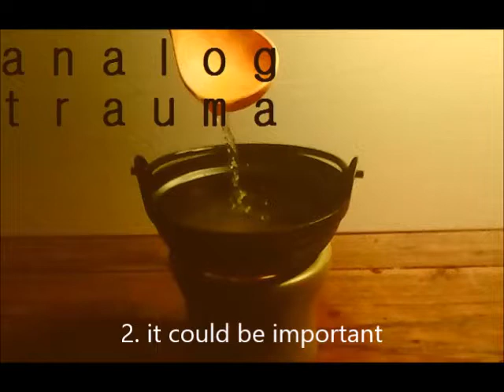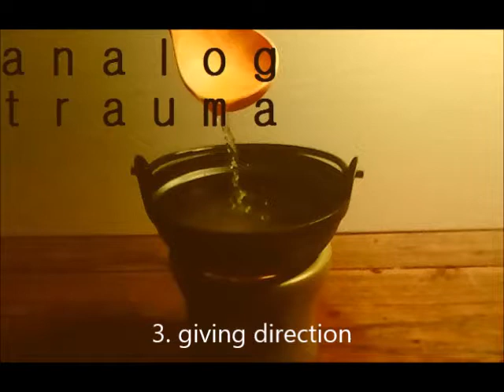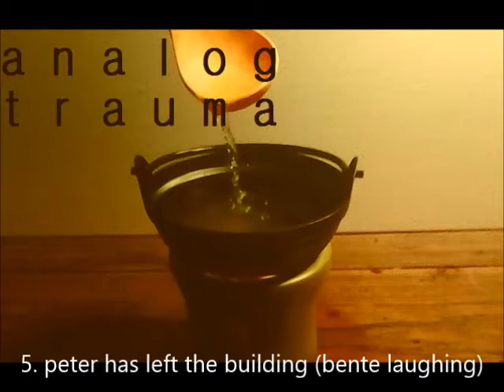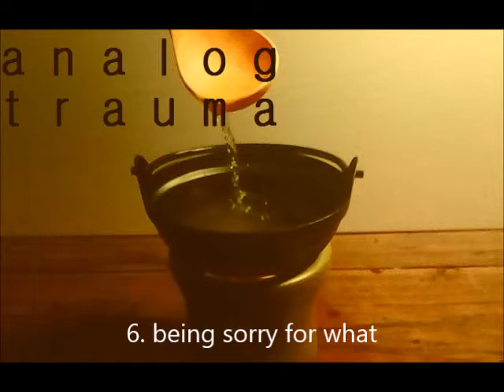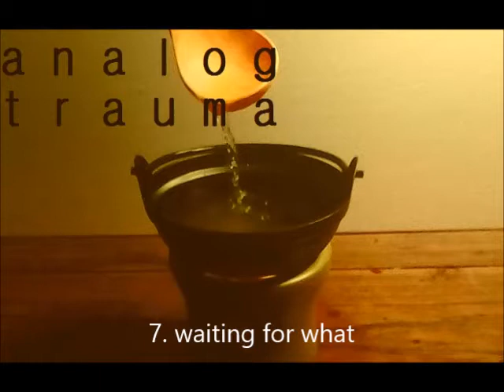analog trauma: isn't it (2014) (full album!) (complete album!)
this is the full album: isn't it (2014)

listen to it for free!

1. isn't it (0:00)
2. it could be important (5:21)
3. giving direction (8:09)
4. early morning (10:39)
5. peter has left the building (bente laughing) (12:32)
6. being sorry for what (14:58)
7. waiting for what (19:10)
8. back (22:04)
9. giving direction (remix) (25:22)